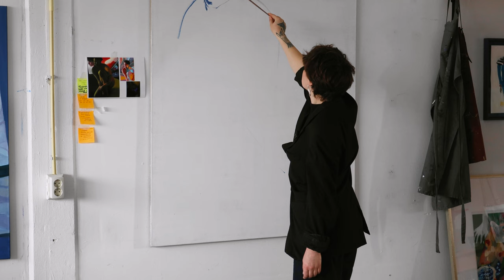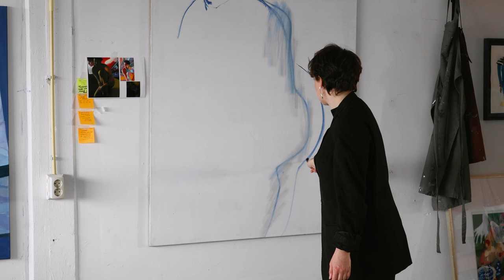Answering your questions ✸ Concepts, inspiration and feeling stuck as an artist | Art Studio Vlog 17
It's all about not quitting ✸ Q+A | Art Studio Vlog 17

I gave a presentation to my old art academy this month. Feeling very unqualified to talk after just doing this for 5 years I looked through my archive and compiled a list of projects I completed. It turned out to be quite a lot, and also quite diverse.

Because it was a period of five years I could also see the ups and the busies and the downs and the blocks. Every time I recovered from a low there would be a lightbulb moment. Something new. Something exciting to get me to that high moment.

It’s really all about sticking with what you’re doing and trusting that there’ll be a high moment.

I don’t think a lot of people will walk the same path as me, because I made it myself. But what I would like to inspire people to do is to find their own path and sticking with it.

- Roxy

First link is Dutch, second international
Canon EOS M50 Mark II
Lens Canon 11-22
Lens Canon 15-45 MM (kitlens)
Microphone on camera DJI Mic
Microphone for voiceovers Blue Yeti (in Blue)

00:00 it's all about not quitting
01:48 imprimatura
02:59 'where do your concepts come from?'
06:26 'equating worth to productivity'
08:32 'how do people get to know me as a starting artist'
10:16 there's a storm outside
11:16 a table montage
15:14 new decoration
17:13 getting stuff done + Patreon
18:24 starting a project week
19:49 'what do you do if you're stuck creatively + favourite work'
21:33 I'm really getting sick but I'm starting a new painting anyway
22:17 'what are your long and short term goals'
26:35 hanging with Marloes de Kiewit